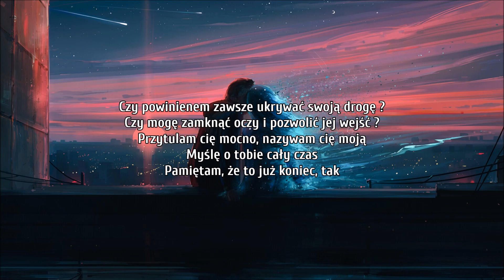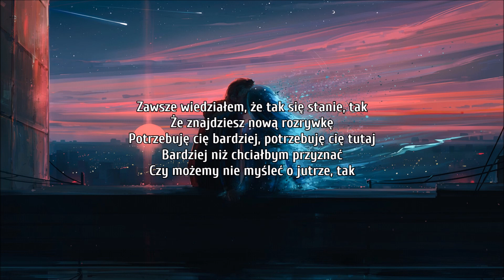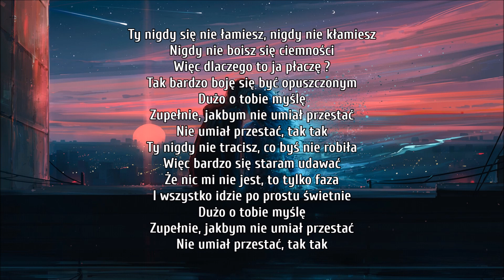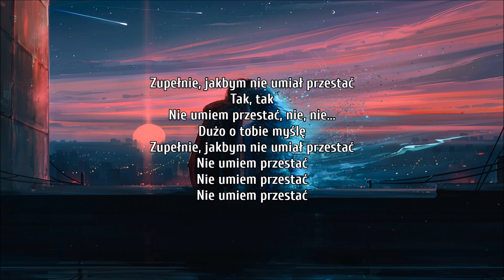Sture Zetterberg - Think About You (Tłumaczenie PL ©)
Nie umiem przestać...

Lyrics: Sture Zetterberg
Year: 2020
Original: Sture Zetterberg
Released: Think About You (2020)